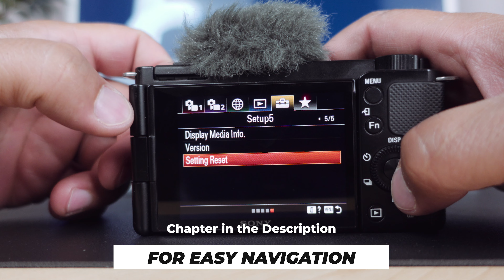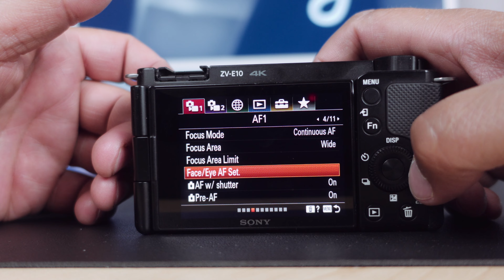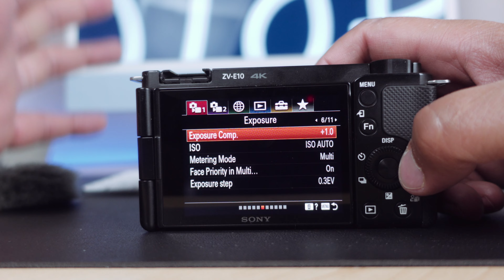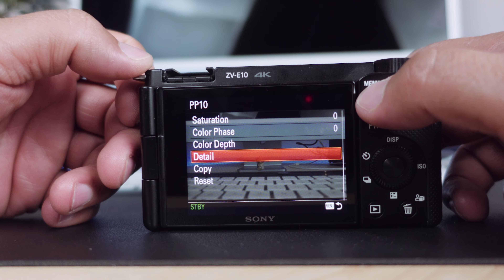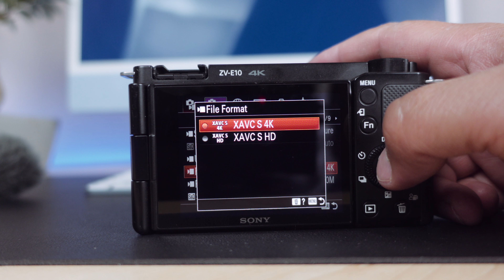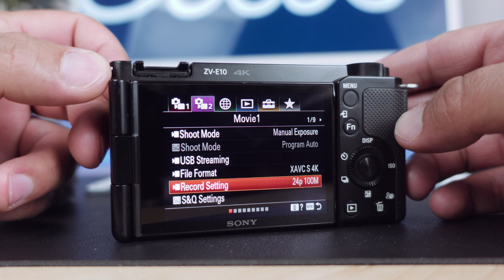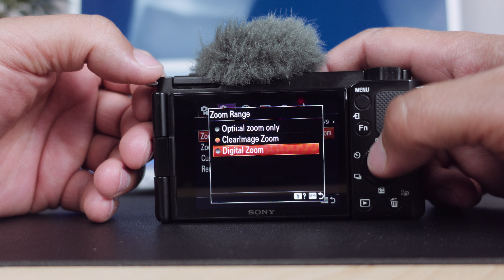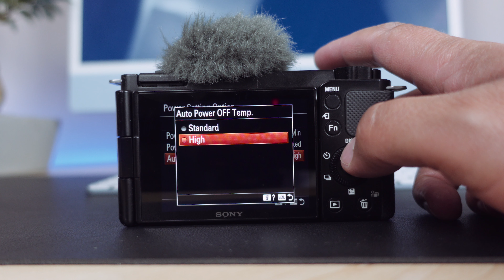How to Setup your Sony ZV-E10 for Video (Easy Guide)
In this video I go over how I setup the ZV-E10 for video. All the important Menu Options you should know. There are Chapters if you want to skip to something more relevant to you.

Chapters:
00:00 Intro
00:22 Starting from Scratch
00:39 Selecting Manual Mode In Video
00:59 Continuous AF
01:06 Focus Area - Wide
01:10 Eye AF for Human On
01:21 Focus Frame Color - RED
01:35 Exposure Comp - 0.7
02:10 White Balance - Daylight
02:44 Set Custom WB
03:09 PP10 - HLG3 BT.2020
03:44 Product Showcase OFF
04:13 Shoot Mode - Manual Exposure
04:18 File Format - 4K 24FPS 100M
04:25 PAL vs NTSC
05:14 Audio Record Level
05:40 SteadyShot - Active, Standard or Off
06:28 ClearImage Zoom
07:01 Set Zebra Levels
07:21 Grid Lines
07:33 Custom Key's
08:15 Function Menu Setup
08:49 Power Saving Tip
09:05 Power Settings
09:28 Shutter speed & ISO setup
10:06 Display Setup
10:49 Record Indicators
11:06 Simplicity in design